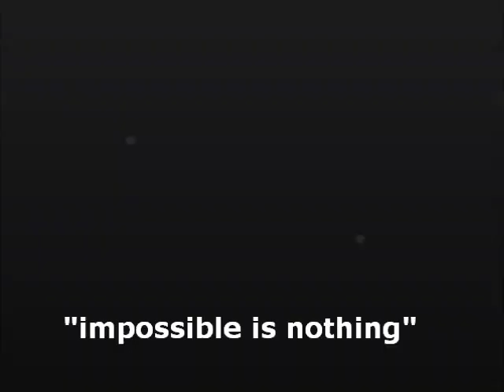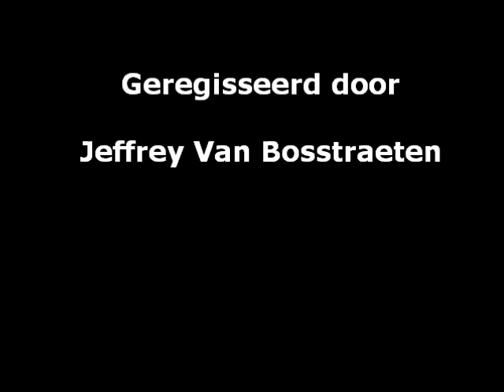Lander & Jeffrey going Remi Gaillard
sound : Dj Antoine vs Timati feat. Kalenna - Welcome to St. Tropez
              U-niq ft. Darryl - Niet goed genoeg